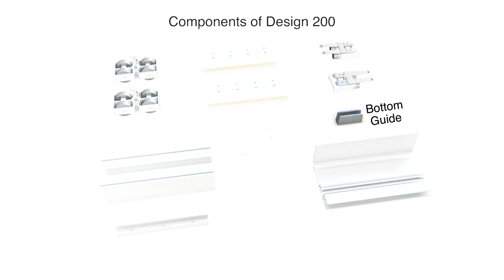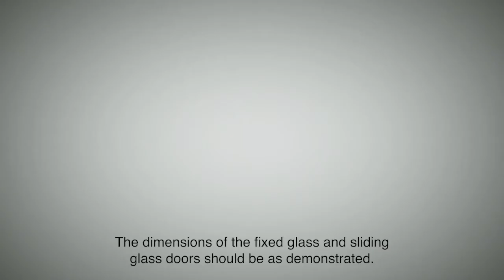Hafele Design 200 Sliding Door Solution - Installation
Hafele's Design 200 is a smart sliding door solution suitable to be installed indoors. The sliding door glass system consists of one fixed glass, one movable glass door, ball bearing rollers, adjustable stoppers, top tracker, and bottom tracker. An adjustable polyamide bottom guide in this system allows you to use glass of different range of thicknesses.

This video will guide you through the steps of installing the Design 200 sliding door system. It's a perfect choice for you if you want to put an indoor partition in your home.